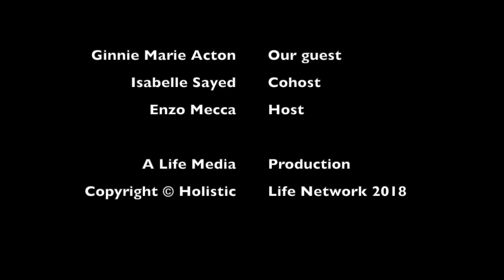Interview with Ginnie Marie's Intuitive Drawings